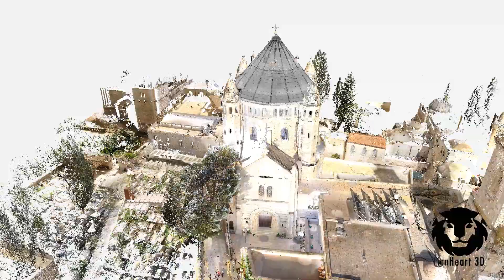Dormition Abbey-دير الساعة أو دير النوم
Dormition Abbey

LionHeart3D's vision is to create a 3D Virtual Reality Museum of the World starting from Palestine.
ديرالنوم
  تتمثل رؤيتنا في إنشاء متحف للواقع الافتراضي ثلاثي الأبعاد للعالم بدءًا من فلسطين